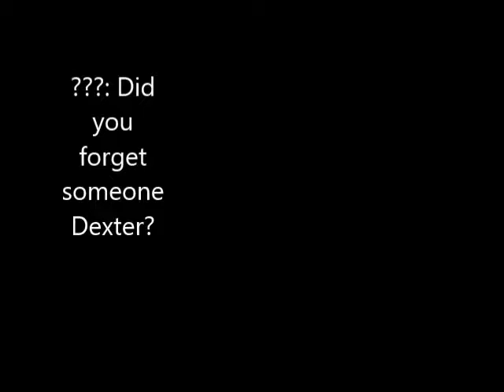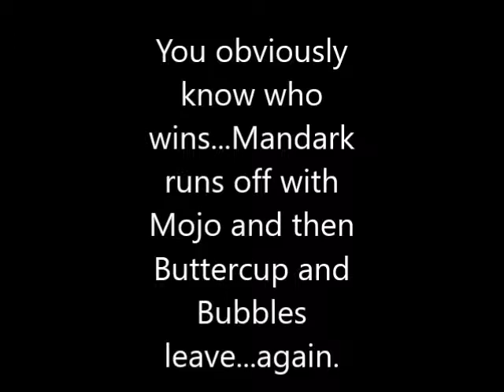Leader and the Genius episode 2: When Nerds Are Left